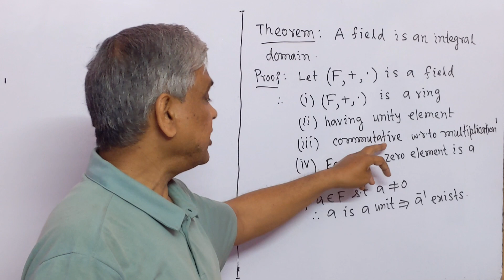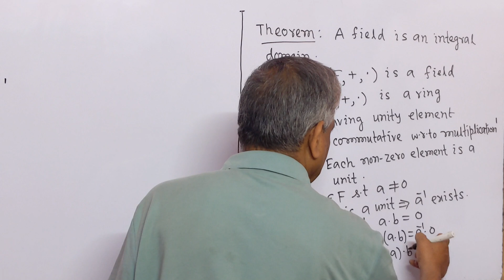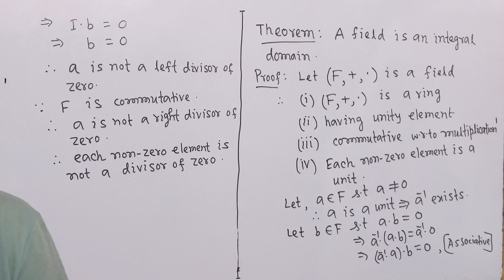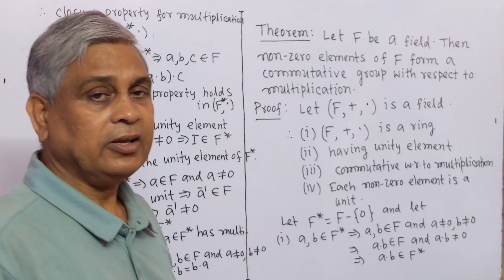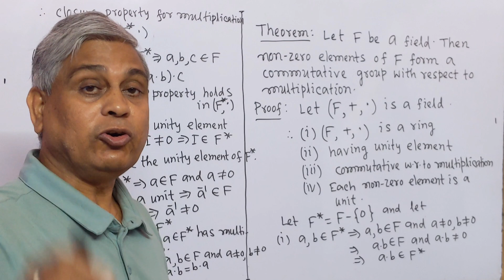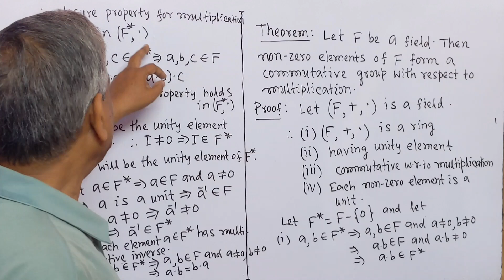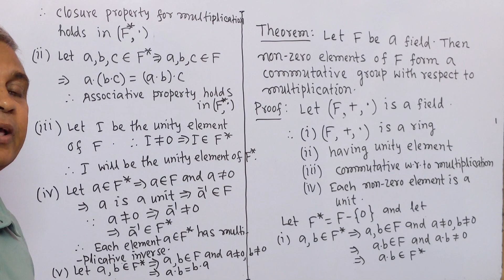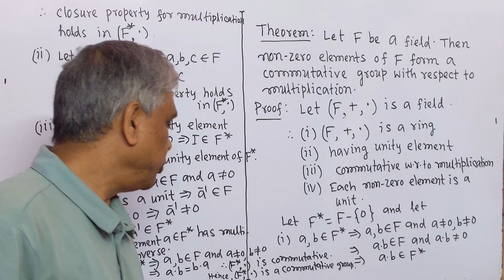Ring Theory, Lec.- 16(Hindi Version)(Some theorems on field)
In Hindi version, proofs of some theorems on field have been given.